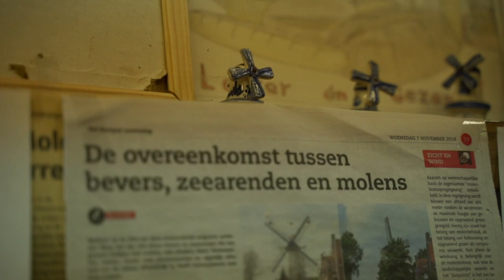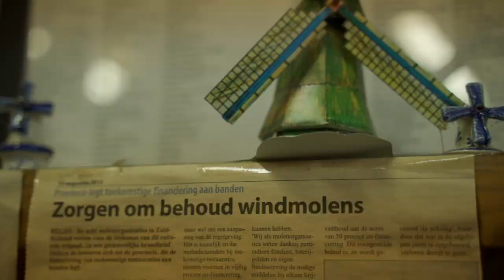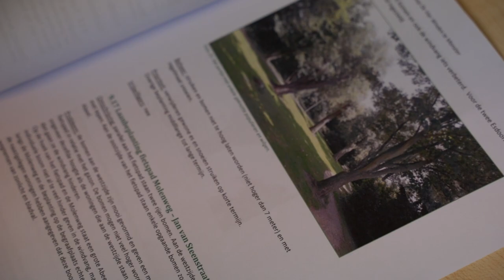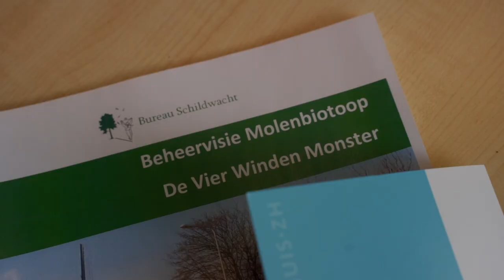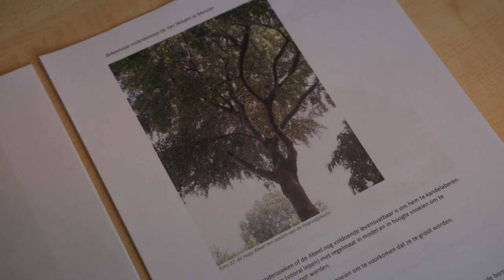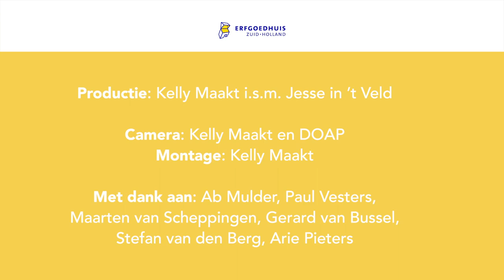De belangen in de molenbiotoop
Hoe zorg je ervoor dat molens en hun omgeving het beste tot hun recht komen? Ga mee op onderzoek met Erfgoedhuis Zuid-Holland.

Zuid-Holland is met 228 molens dé molenprovincie van Nederland. De provincie Zuid-Holland zorgt samen met het Erfgoedhuis Zuid-Holland voor een goed klimaat om onze molens te behouden.

Een goede omgeving waar de wind vrij spel heeft is daarom erg belangrijk, want zonder wind staan onze molens immers stil. Deze molenbiotoop kent verschillende belangen. Waar moet je als gemeente rekening mee houden en hoe krijg je een omgeving waar iedereen tevreden mee is? Zes verschillende experts geven daar antwoord op in deze video.

Mede mogelijk gemaakt dankzij provincie Zuid-Holland